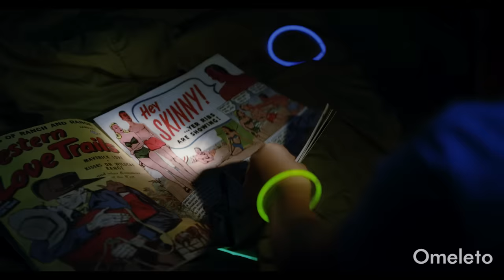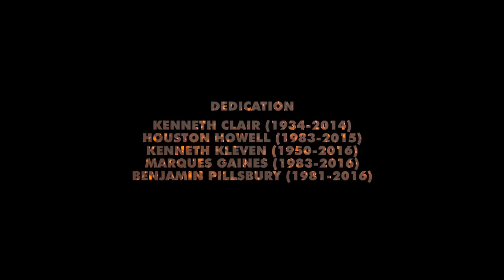FRONTIER | Omeleto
A young girl runs away from home.

FRONTIER is used with permission from Chuck Kleven.

A young girl is left to her own devices when she's at her father's house. While he is busy at night entertaining female visitors and drinking, she is exploring in the woods outside or in her room, reading her favorite comic books featuring brave, intrepid heroes battling monsters and criminals.

Eventually, in imitation of one of her favorite comics about a frontier explorer, she decides to take herself camping. Self-sufficient and independent, she fares well despite her tender age, forging a life of adventure for herself.

But by the time her father realizes his daughter is missing and goes after her, reality and fantasy begin to bleed together, leading to an unexpected confrontation and encounter she will never forget.

Director Chuck Kleven and writer Elliot Brady have crafted a captivating short that combines elements of social realism with children's fantasy to capture the imaginative and emotional life of a little girl forced into independence sooner than she's ready for.

Like many great children's stories, it takes the emotions and abilities of its child characters seriously, and the writing here invests its main character's story with a great amount of respect and close attention. The little girl's world is remarkably quiet -- she says very little on the film -- and she herself is a marginal presence in her father's life. Forced on her own often, she turns to comics and reading, and as a result, has a rich imaginative life.

The visuals of the film detail both aspects of the little girl's life with a rough-hewn beauty and immediacy. The natural world that she finds herself most drawn to in both lush and ominous, while her father's world is disordered and claustrophobic. The camera's unusual angles and focus on detail seem to capture how the little girl sees the world: unable to grasp the larger context, but alert to prescient, poetic small details that communicate so much.

It's not surprising with such a vivid interior life and an all-encompassing solitude that the little girl sees herself as an adventurer, explorer and hero, a mistress of her own fate with a sense of agency. Young performer Zoe Clarke plays the little girl with a genuine sense of self-possessiveness, and the performance is less one of delivering lines with emotion than embodying a girl adrift on her own, solitary and self-contained.

Her camping trip seems to amplify her imagination, and the images become suffused with an element of visual magic, with vivid sequences that speak to her understanding of herself as a heroine amid a world full of monsters. But as brave and wild as she is, the little girl is still a child -- a truth she comes face to face with as her fantasy life takes on momentum and a life of its own.

With its dark, quiet sense of nature and an almost feral sensibility, FRONTIER in the end becomes almost like a fairy tale or a fable. Many fairy tales about children often feature characters who are alone for much of their story, and whose wits, bravery and innocence get them through challenges and confrontations.

We love these stories because they remind us of children's resilience and ability to conquer faults and fears. Our little girl in FRONTIER is no different from her classic fairy tale counterparts in her smarts, courage and open heart, but she lives in a world where there is no fairy godmother or magical animal guide -- only a human parent full of foibles, for better or for worse. They find their way back to one another, and while the little girl has taken a risk and expanded her sense of the world in the process, she still returns to a world that is all too real and ambiguous to behold.